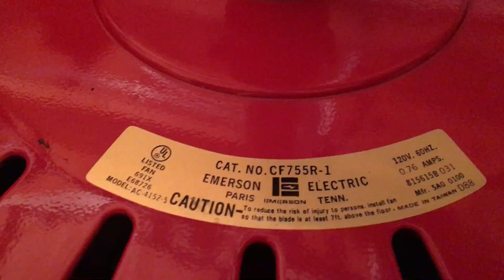Emerson Northwind Designer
What we see here is an Emerson Northwind Designer ceiling fan, or simply the Designer. Model CF755R, Ferrari Red finish, dated April 1988. The fan was manufactured by Sheng Yuan (Alaska) and features a 188x15mm vented cast-aluminum motor. As is typical of these motors, the bearings are still totally noiseless, some 3 decades later and the motor itself is dead silent on low speed, which is not something that can be said about many spinner-type ceiling fan motors. Coupled with a 13-degree blade pitch, I'd call performance par for the course for a fan of this type. Also worthy of note is the fact that the housing seems to be a slightly heavier gauge of stamped steel that I'm used to seeing on fans of this type.